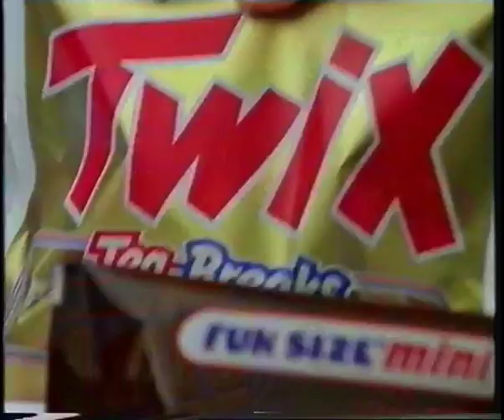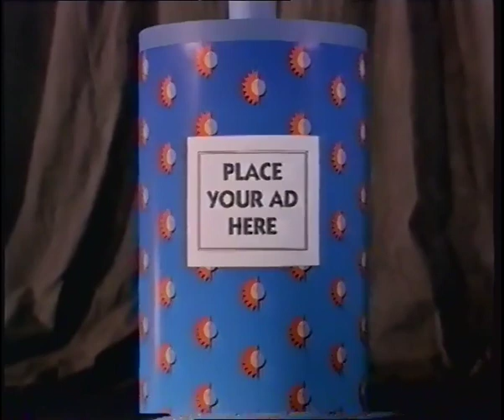Jason Orange's Brother: ITV (Meridian) junction and adverts, Christmas Day 1994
Sleeping Beauty ends in traditional Disney live-action book fashion and we're plunged into some Meridian Christmas packaging. It's relatively simple - the likes of Granada could afford more elaborate effects - and consists of a bright light through a Christmassy living room, to ultimately punch the star atop the tree in the face. Simple but effective, and subtlely uses Meridian's aesthetics to good effect. Anyway it's trailing Merry Christmas, Mr Bean, and uses the usual shots from it (conducting the brass band, turkey on head etc).

It also segues expertly into a similarly-decorated caption for the Christmas episode of Coronation Street, which is on next! Despite having by far the more depressing theme tune, Corrie's festive episodes are usually more uplifting than Eastenders'. But then, so's Sophie's Choice.

Adverts! First, that horrible Wether's Original advert that's fifty times as saccharine as a kilogram of the sweets themselves, with that horrible song that seems calculated to make you cringe your entire skin off. Skip it skip it skip it aargh.

Once that mercifully goes away, the obligatory Lunn Poly advert. It's the one with the snowmen, Walking in the Air played on marimba, and Enn Reitel doing his Alan Bennett impression for no particular reason. Huge discounts, but don't ask us to elaborate. Just take our word for it.

Also obligatory: sales! This one's at MFI, another long-defunct furniture store. They're selling entire kitchens, including the appliances, for £792, which according to Jeff Rawle is "only". I won't argue. It is £300 less apparently. Get down to MFI now! We can't decide which logo to use here, but you know which one we are!

Also then having a sale, now defunct: Comet. Quick and easy advert for wide deployment: just some bloke up a ladder putting up a billboard to that effect almost getting Elmo & Patsy'd by that fat bloke. Ray Brooks is unconcerned. You know where to Come(t). Unless you're in Birstall, Cambridge, Croydon, Farnborough, Slough or Solihull, in which case you can just about fuck off.

And then we go three for three with the sales, although Magnet actually still exist, unlike MFI. Ironic, as MFI were, if not market leaders (Ikea existed), probably doing much better. Magnet have by far the classier advert, though, a conceptual piece with various iterations of an adorable little blonde girl matching the various different kitchens you might could buy.

Then another advert I've uploaded before, for the basic concept of fun-size as applied to Mars confectionary products. It's deeply unpleasant. After that, a quick spot for luxury cat food that my cat won't even eat. Besides, I should think it's already Christmas every day for the typical housecat, or at the very least a bank holiday.

And then they seem rather surprisingly to have run out of adverts, leaving a space to be filled. No, actually, it's an advert for the act of advertising in itself, placed here by Meridian so local companies don't forget the number to call. Their advice for effective advertising? Shout louder. And lo and behold, adverts did become increasingly obnoxious as the years went on.

Another sale! This one's at Selfridges and symbolised by increasingly giant carrier bags full of stuff! Starts Tuesday, because Boxing Day (in 1994) is a Monday and therefore a bank holiday. That doesn't stop everyone, but it does some.

Finally: Portsmouth. Like Plymouth, but classy. A tourism ad aimed at people who can't afford to go abroad, taking the form of some kind of triathlon? Commented on by Jon Glover, after Enn Reitel already showed up twice in this commercial break (he also did the Fun Size advert).

That's the last advert. Another Christmas trailer? Sure, why not. Using the same sting, because Meridian couldn't really afford to make more than one, it's Christmas Blind Date! Basically the usual thing with nicer costumes and a special twist when a woman who has claimed makeouts with Take That's Jason Orange is confronted, or something, with Justin Orange, his twin brother. Dun dun dun?

Anyway that's on after Corrie. Tomorrow (ie Boxing Day) there's a Bond film! It's not always on Christmas Day, you know. Should be, but isn't. Specifically it's Never Say Never Again, the extracurricular one with an ageing but virile Sean Connery (it still doesn't seem right that he's no longer with us - he just wasn't the kind of person to go around dying) with Klaus Maria Brandauer and Kim Basinger. And also an incongruous Rowan Atkinson making his second appearance on ITV in a row.

But now on Meridian, it's time for Coronation Street on Christmas Day. Disappointingly, they don't have a Christmassy ident, but then ITV regions often didn't. They can't be arsed with an announcer either and just plunge us straight into that miserable theme tune. Curly has a surprise for Raquel and Samir is something who cares. I do enjoy the dog running about with a tinsel collar. We used to do that with our dog every year.